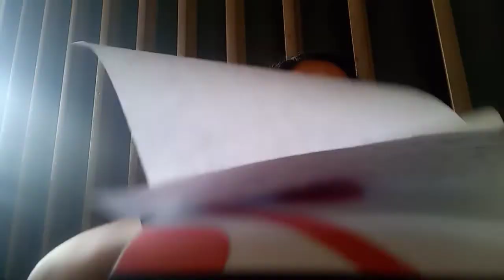SALVATION Is Here